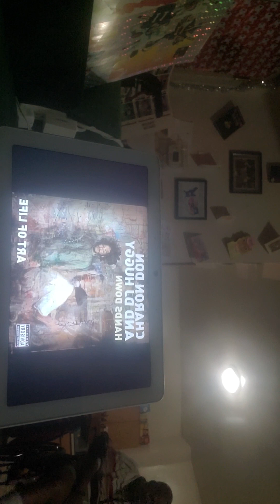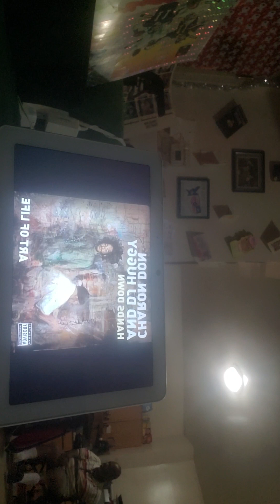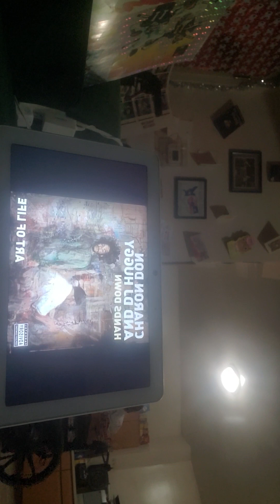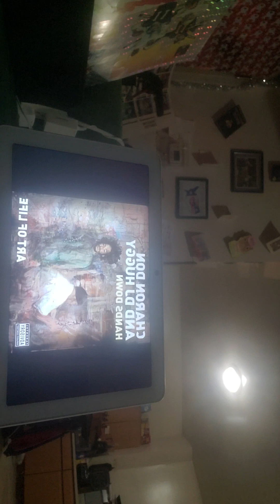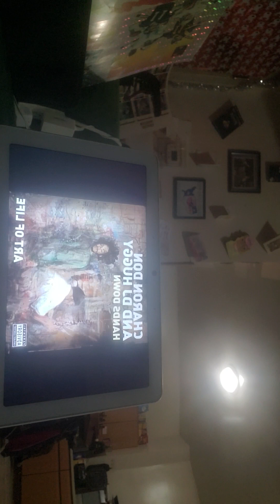December 19, 2023